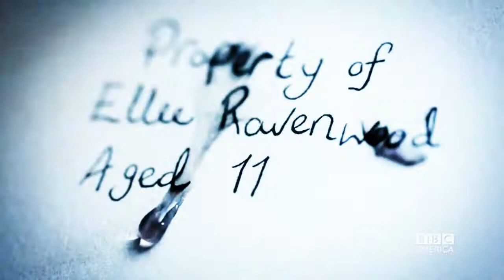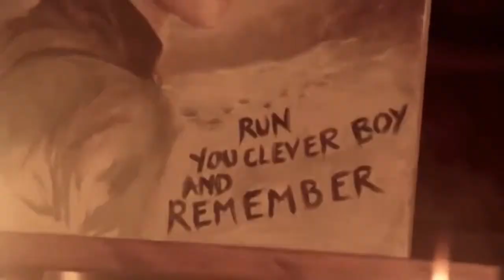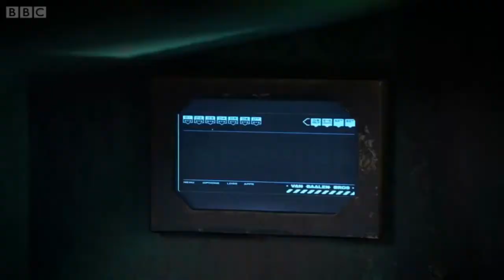Let her go - doctor who / Clara / Eleven ( Whouffle )